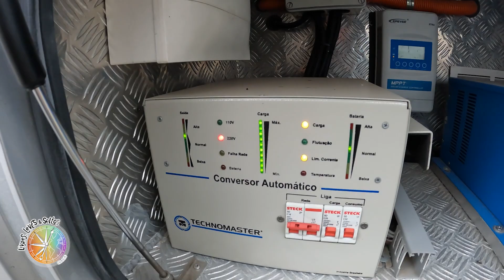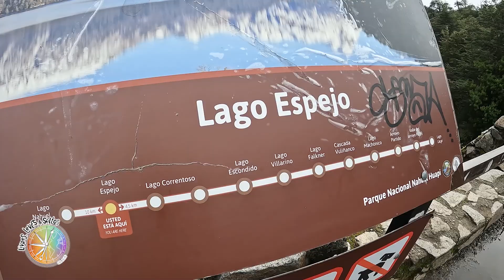TENTAMOS MOSTRAR - Rota dos Sete Lagos na Argentina de motorhome e com muita chuva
Sim, tentamos  mostrar a linda região dos Sete Lagos na Argentina, mas não foi possível, a chuva nos venceu.
A Rota dos 7 Lagos é um trecho da lendária Ruta 40 Argentina que tem uma verdadeira coleção de lagos cristalinos, com direito a muita beleza selvagem e algumas cidades pitorescas para completar o passeio.
Se você pensa em conhecer destinos como San Martin de los Andes e Villa La Angostura, não pode deixar de fora do seu roteiro uma viagem de carro pela Rota dos 7 Lagos, uma estrada lindíssima ligando as duas cidades.

Ah... lembrando, se você ainda não é inscrito, aproveita e se inscreve! 😉